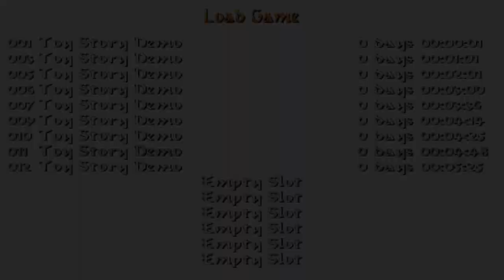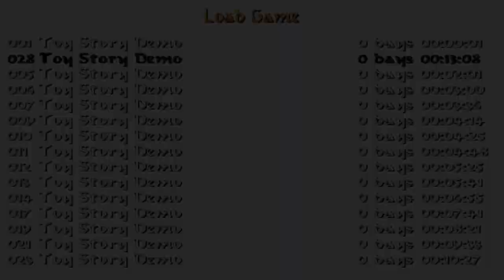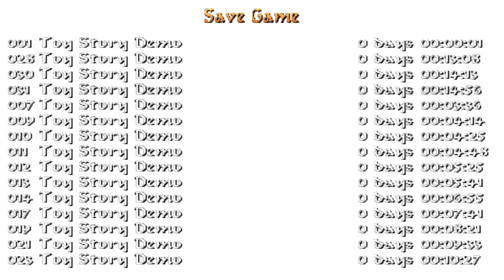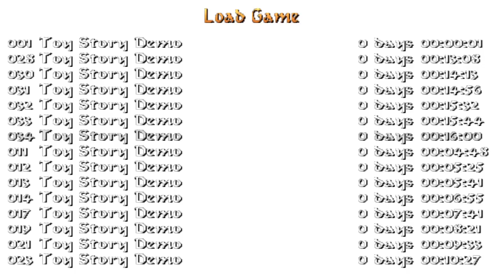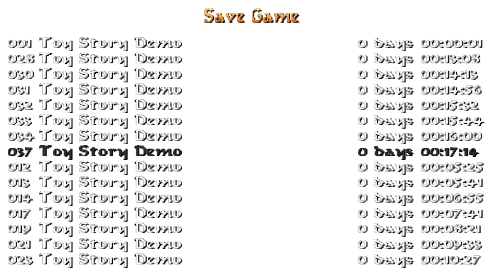Tomb Raider: Toy Story (Demo) (Niveles de autor)